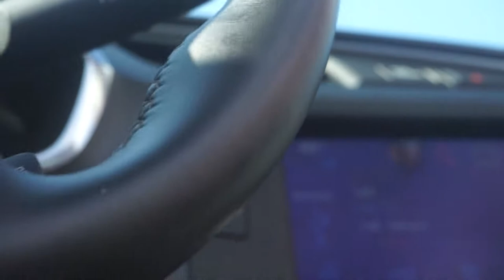Covette Show at Corsa Perfomance Pt 1: Stunt N Ride - Season 3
Corvette Show in Berea, Ohio hosted by Corsa Performance.